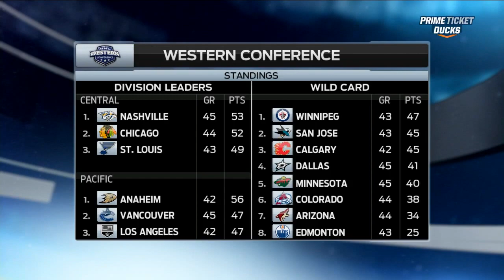04.01.2015. Nashville Predators vs. Anaheim Ducks Full Game HD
Nashville Predators vs Anaheim Ducks